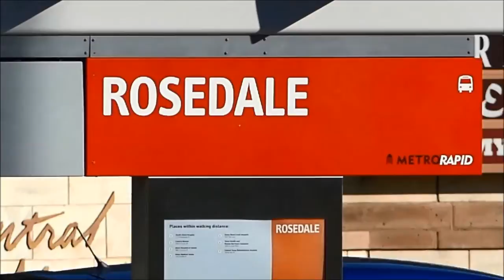I Love Everything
Music;  @NoPeddlers.  (cc)
No Peddlers & the Mass Dist All Stars Rap Mix Tape 2012.
Featuring: C TOWN, J BONE, HURRICANE PYMP, CHUCK WOODY, WEBSTAR, KAETHE, PJAZZLE, FILTHY LA BOTTOM, CUNT FUCKULA, LLCOOLJK, CORAL, RAPENIS ONE, DIRTY JEW, TITEY WHITEY, MOATY MOGULZ, and MC PORTS BISHOP.
credits
released 25 November 2012
Beats by C Town
Produced by No Peddlers
Recorded at Hardcore Studios in Boston MA
and Lone Pine Road Studios in Brooklyn NY
Cover Art by Nick Kuszyk
Photos by Cora Higgins and Megan Eckman
C TOWN wants to thank Brendon Wood, Daren Ho, Peter Shuette,
and Dre Skull for Ableton tutorials!
J BONE wants to thank Lee Van Queef and Dr. Ruth.
*Creative Commons*
I don't monetize my videos, so re-upload should be approved.
My uploads are about my Neighborhood, Austin, Texas, taking Walks, Politics, Activism, Anti-war Pro-peace, Pro-Palestine, Fight WarMongers, FUKUSHIMA IS KILLING YOU ALL, US ALL.
Today, it's everything!